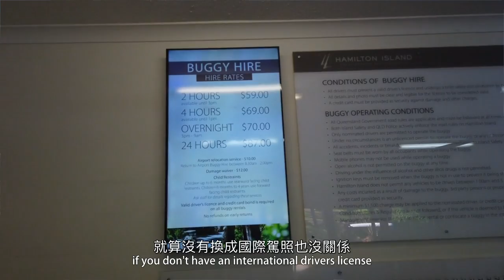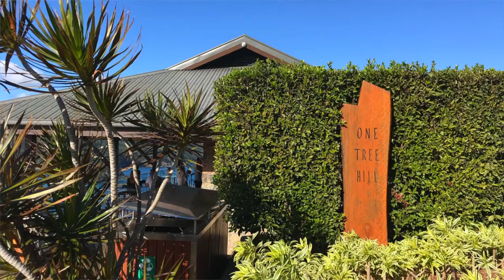澳洲漢密爾頓環島5大景點介紹 l 開高爾夫球車玩透透 l Hamilton Island Self-Drive Buggy Tour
開高爾夫球車環漢密爾頓島是來這玩必做的
介紹5個自駕環島可以去的景點 一起開Buggy玩透大堡礁海島吧～

Explore the island with a golf buggy is one of the best things to do on the island.
Here are 5 best spots to visit for self-drive buggy tour!